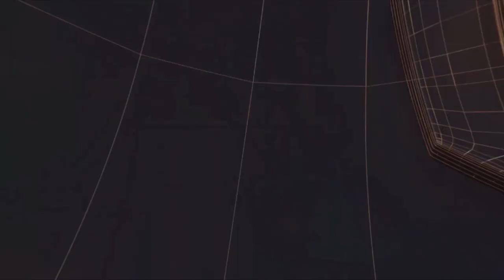चंदौली - 26 जनवरी पर हमारी टीम ने गरीब बच्चो और उनके अभिवावको को किया जागरूक